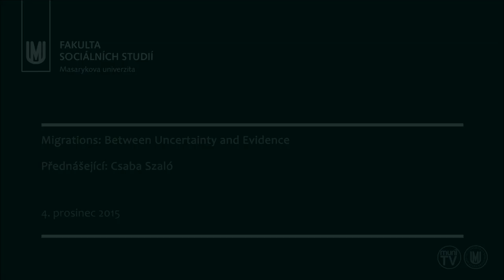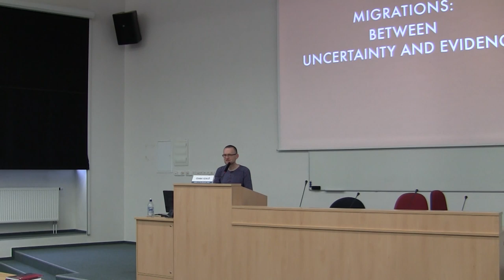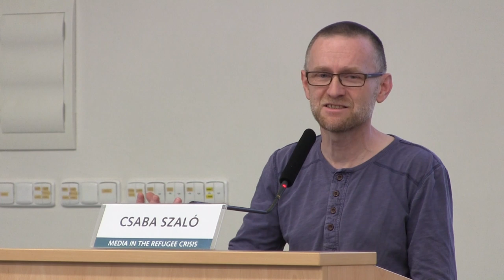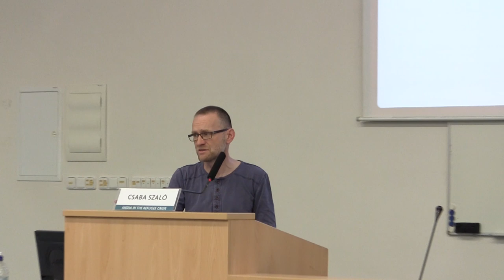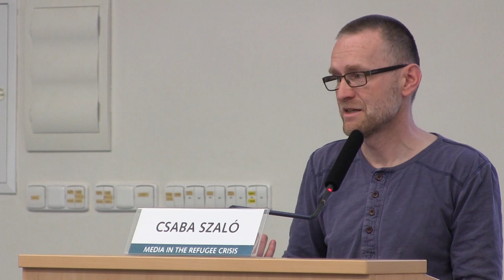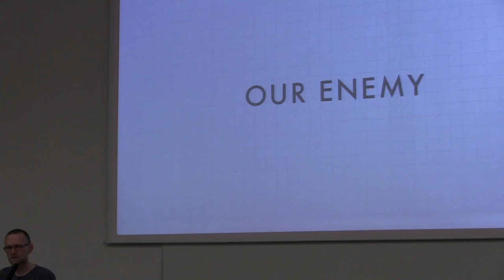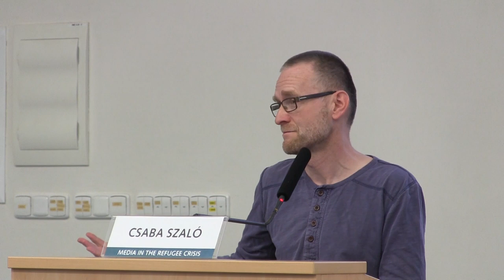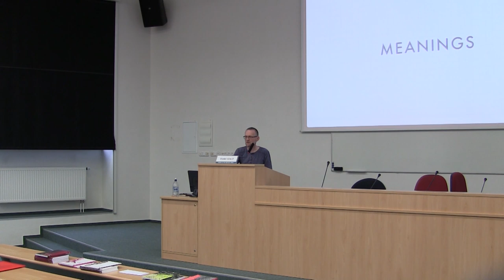Csaba Szaló: Migrations: Between Uncertainty and Evidence, FSS 4.12.2015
Autor: Martin Šeda